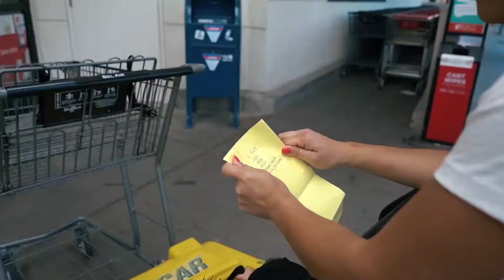A Day in My Life pt.2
Born and raised in the valley, Minnie calls Sacramento home. She graduated from Sacramento State University with a bachelor's degree in social science in 2007, but even after beginning a successful career in casino management, Minnie felt there was something missing in her life, a dream she still needed to fulfill. Minnie decided she wanted to open a restaurant.

This was not a task she could accomplish alone, however. Her boyfriend Trinh Le gave up his firefighting career to support her dreams, and in 2011, they opened the doors of Firehouse Crawfish in South Sacramento. They were not met with immediate success as they had envisioned, however, and the first few years were slow going.

In 2016, Minnie and Trinh opened Station 16 Restaurant and Bar in the heart of Midtown Sacramento on 16th Street. Station 16 was the catalyst that catapulted the Le-Nguyens’ dreams into high gear. In 2018 Station 38 Coffee and a second Firehouse Crawfish location in Rancho Cordova were opened followed in early 2019 by Station 8 Burgers in the Bank in Midtown Sacramento.

Running these businesses is no easy task for Minnie and Trinh. Trinh, the muscle behind Minnie’s dreams, makes sure his wife has what she needs to feel inspired and maintains her high standards across all their businesses.

“I put my heart and soul into each dish because that is what I love to do. I followed my dreams and opened my first restaurant at the age of 27 and it has been a beautiful struggle filled with many wins and losses along the way. Now with multiple establishments, I’m here to tell you, dreams do come true! Follow your heart and work hard for what you want.  Learn from your mistakes and embrace the struggles, because they are only going to make you stronger. Most importantly always continue to evolve into the best version of yourself and then the world will be your oyster!” – Chef Minnie Nguyen